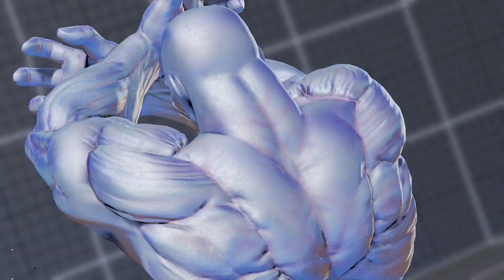SFV CE AngryBird (Seth) vs BigBird (Rashid) FT3